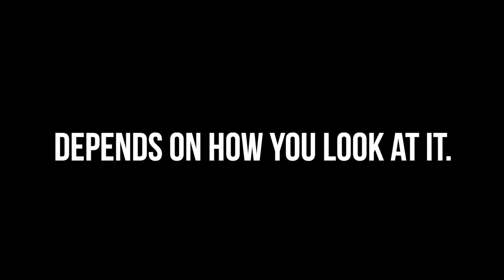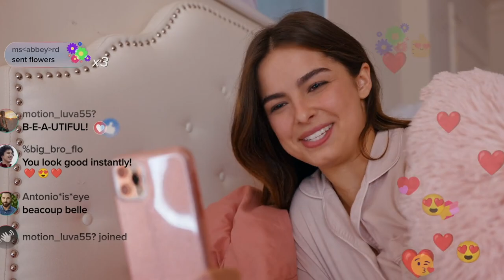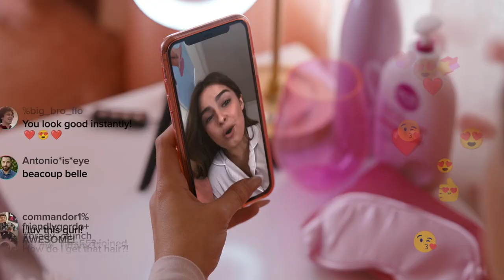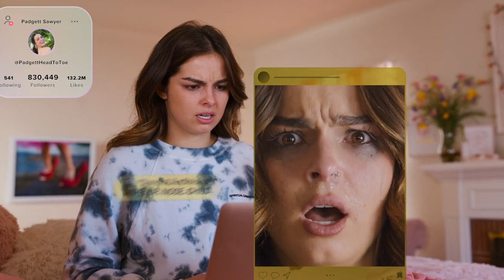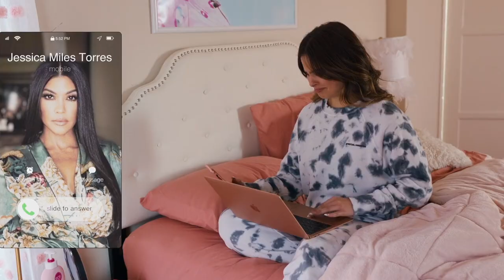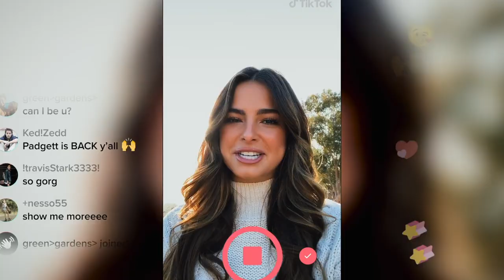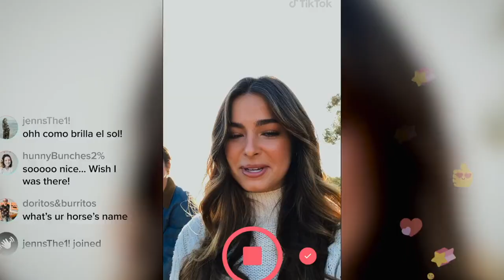NETFLIX’S “HE’S ALL THAT” IS ADDISON RAE’S CRASH & BURN MOVIE DEBUT? | BAD MOVIES & A BEAT| KennieJD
Is Addison Rae's new Netflix movie as bad as they say?

PRODUCTS USED

~FACE~
MILK Makeup Sunshine Skin Tint in Caramel
ELF Flawless Brighten Concealer
Danessa Myricks Vision Flush in Toasted Almond
EM Cosmetics So Soft Blush in Passion
Beauty Bakerie Flour Powder Yellow
Charlotte Tilbury Cheek to chic Pillow Talk Intense
Laura Mercier Matte Radiance Baked Powder in Bronze 04
MILK Makeup Hydro Grip Set + Refresh Spray

~EYES~
NYX Lift and Snatch Eyebrow Pen in Espresso
Benefit Powmade Brow Pomade in 3.5
ABH Brow Freeze Wax
EM Cosmetics Cosmic Pearl Dewy Eyeshadow in Helios (coming soon)
Pat McGrath Mthrshp Palette VI
EM Cosmetics Illustrative Brush Liner in Brown
Rare Beauty Perfect Strokes Universal Volumizing Mascara